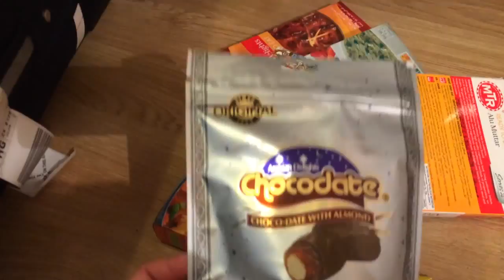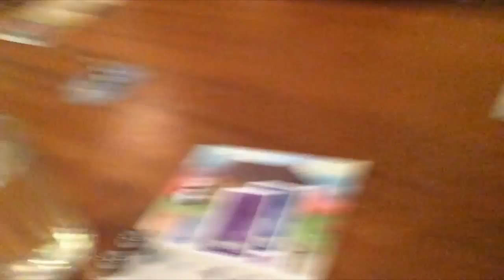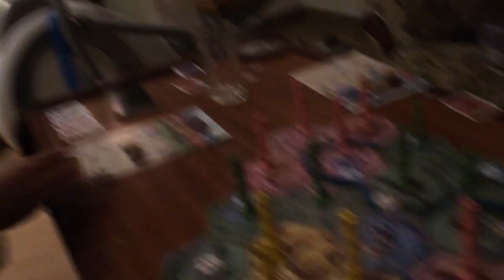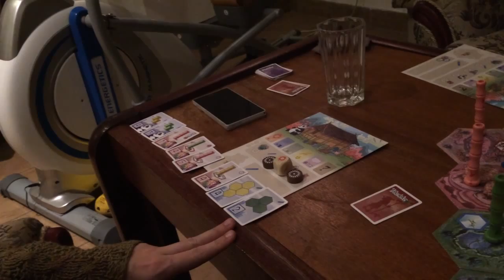Vlog #1: Návrat z Dubaje